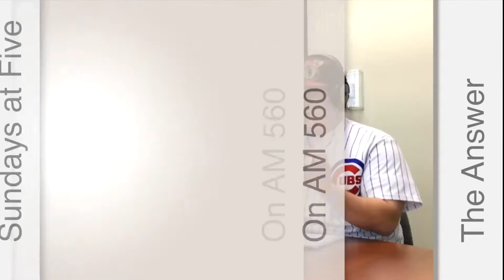Can you Discharge your Taxes in Bankruptcy?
As in all things in law, IT DEPENDS! Each person has different situations that require a deep investigation to see which path is right for you! Too many times, these big box outfits will claim "Pennies on the Dollar", they haven't even began to look into why fell into this situation. Also I provide my IRS protection plan, where we make sure you stay out of IRS Debt FOR GOOD!
Opem Tax Resolutions:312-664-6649 or visit chicagotaxteam.com
*catch our livestream on Facebook @trustradionetwork or watchtalkradio.com
*listen to the Trust Radio Network every Saturday at 8pm on AM560 the Answer, also the IRS radio hour every Sunday at 5pm on that same station. TUNE IN APP: am560 Chicago
*Go and Receive your FREE IRS book today Get inside tips on how to help stay out of the cross hairs of the IRS! You can’t afford not to!